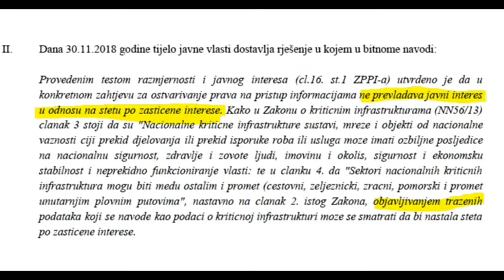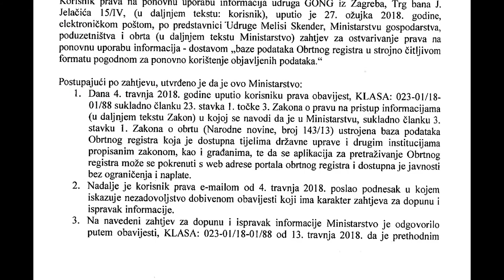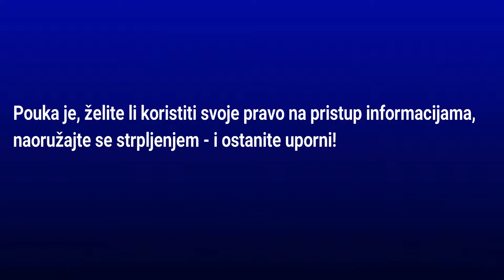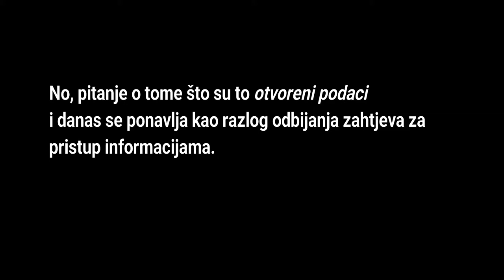Open Data Day 2019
U petak, 1. ožujka 2019. budite u zagrebačkom HUB385 u 10:00 na prvom panelu Dana otvorenih podataka gdje raspravljamo o tome hoće li dugo očekivani Akcijski plan za provedbu Politike otvorenih podataka riješiti nesporazume oko prava na otvoreni pristup javnim registrima, poput registra javne nabave prije 2018. godine, plasmana kredita HBOR-a prije 2018. godine, registra obrtnika...

...ili ćemo i dalje nailaziti na otpor i izlike zbog kojih se neki postupci razvlače mjesecima, pa i godinama. Neke od najoriginalnijih takvih slučajeva pokušali smo pobrojati u ovom videu.

Pridružite nam se u petak 01.03. u 10h!